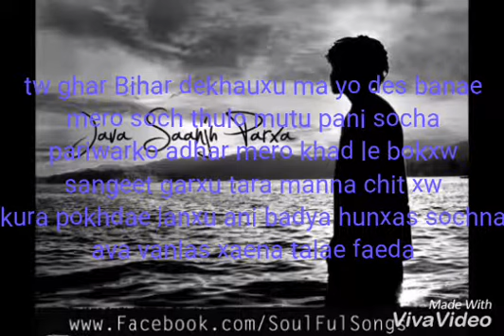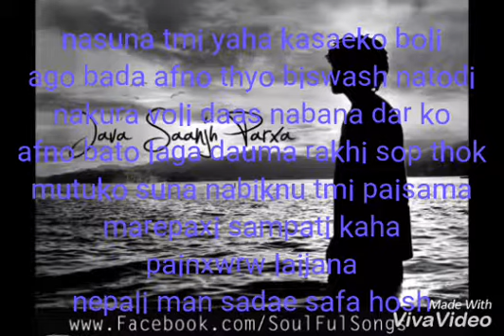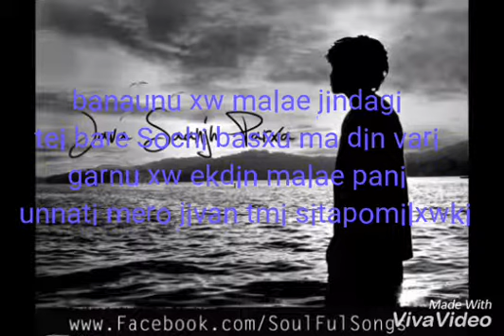UNIQ poet - banaunu xw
Original - uniq poet
Cover voice - Umesh Ghale
Beat - towerz beatz

Personally m die hard fan of Yama Buddha and uniq poet Vten
Unfortunately he is not with us but his memories is always with us

if you guys like my work so me some support
know me more:

Hope we can get closer by heart as an art